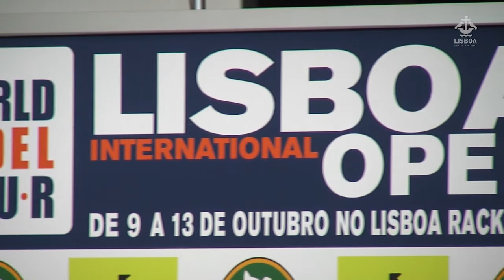Lisboa Open 2013 - 14ª etapa do World Padel Tour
De 9 a 13 de outubro, o Lisboa Open 2013 acolhe a elite mundial de Padel, na 14ª etapa do World Padel Tour (WTP). Pela primeira vez em Portugal, e pela primeira vez fora de Espanha, o torneio foi apresentado dia 8 de outubro nos Paços do Concelho em Lisboa.